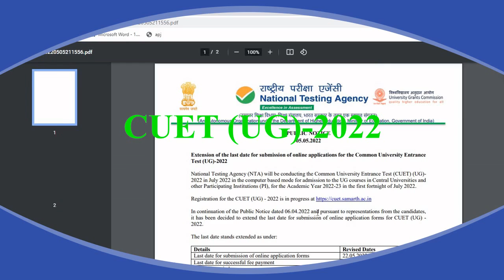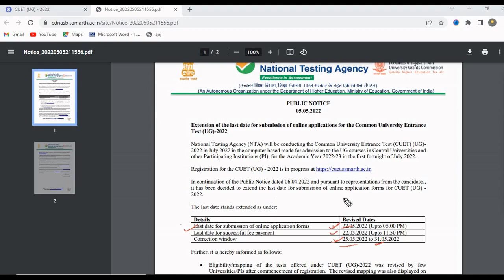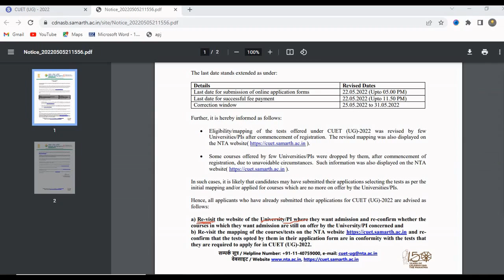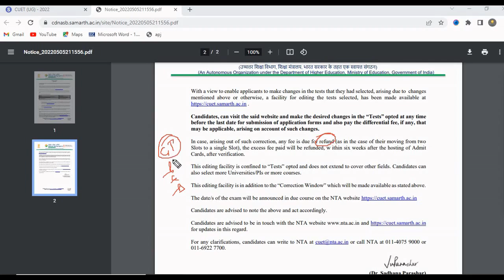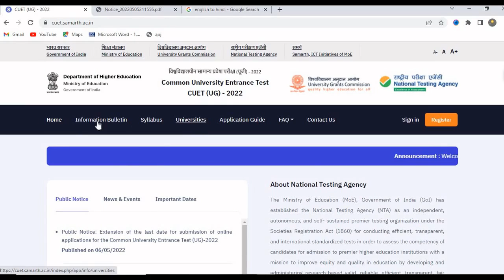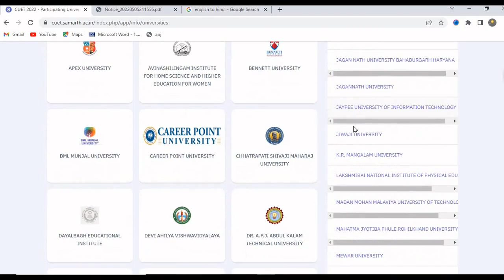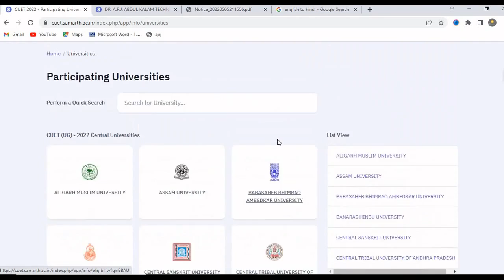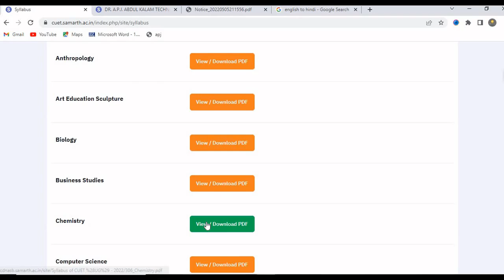CUET(UG)-2022| Last Date of Application Form | cuet date extended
About National Testing Agency
The Ministry of Education (MoE), Government of India (GoI) has established the National Testing Agency (NTA) as an independent, autonomous, and self- sustained premier testing organization under the Societies Registration Act (1860) for conducting efficient, transparent, and international standardized tests in order to assess the competency of candidates for admission to premier higher education institutions with a mission to improve equity and quality in education by developing and administering research-based valid, reliable, efficient, transparent, fair and international level assessments.

NTA has created a system that is promoting teaching (by teachers), learning (by students), and assessment (by parents and institutions). NTA strongly believes in the quality, efficiency, effectiveness, equity, and security of assessments. To practice these values, NTA is constantly engaging with its stakeholders, viz. students, parents, teachers, experts, and partner institutions.

About Common University Entrance Test (CUET (UG) - 2022)
The Common University Entrance Test (CUET (UG) - 2022) is being introduced for admission into all UG Programmes in all Central Universities for academic session 2022-23 under the Ministry of Education, (MoE). The Common University Entrance Test (CUET) will provide a common platform and equal opportunities to candidates across the country, especially those from rural and other remote areas and help establish better connect with the Universities. A single examination will enable the Candidates to cover a wide outreach and be part of the admissions process to various Central Universities.